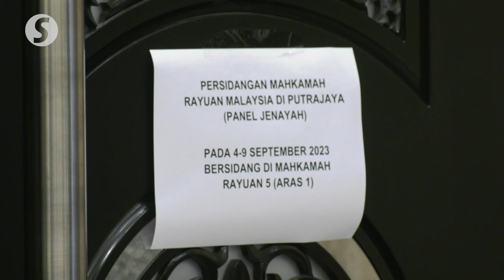Cradle Fund CEO murder: 'Last Seen' theory based on assumption, says defence lawyer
The Court of Appeal heard on Tuesday (Sept 5) that there was no direct evidence that showed Samirah Muzaffar and two teenagers murdered Cradle Fund chief executive officer Nazrin Hassan.

Counsel Rahmat Mohamed Hazlan, representing the three, said the learned High Court judge rightfully found that the prosecution’s reliance on the "last-seen” theory was merely based on an assumption which did not amount to proof.